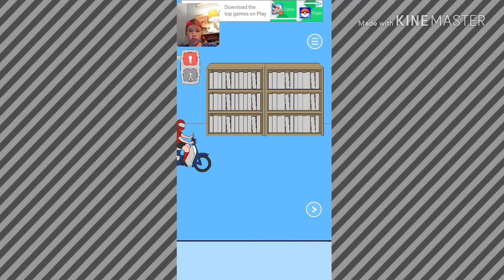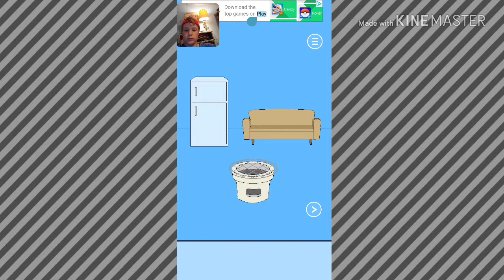My mom took my video games hidden -game by mom